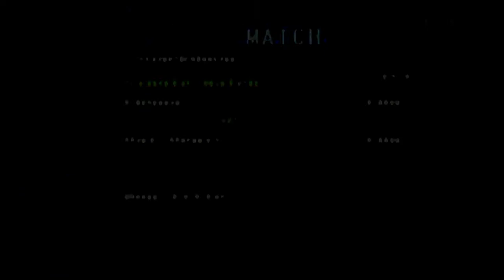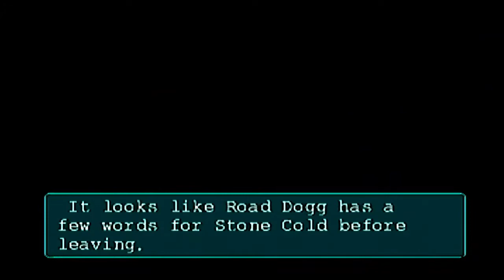WWF Smackdown! Simulation Season Mode (Road to Wrestlemania 2004)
0:00 Royal Rumble
Smackdown
16:16 Chyna vs Val Venis
21:21 Road Dogg vs "Stone Cold" Steve Austin
27:00 Hardy Boyz vs The Acolytes
34:14 The Rock (c) vs Test (Cage Match for the European Championship)
39:04 X-Pac vs Big Show
44:30 Kane (c) vs Mankind (for the World Wrestling Federation Championship with Triple H as the Special Guest Referee)